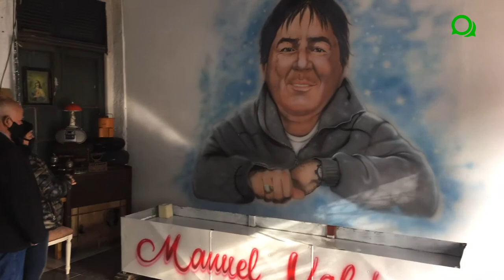🙏🏻 Inauguraron el santuario del "Brujo" Manuel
🗣️ En el marco de la presentación del espacio dedicado al curandero, el padre Oscar Farías dialogó con este medio para recordar a Manuel.